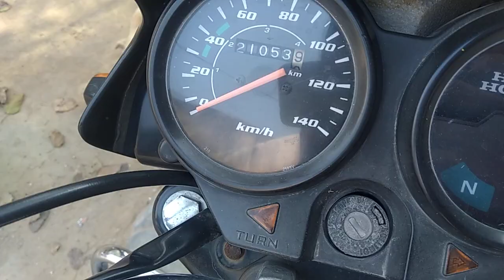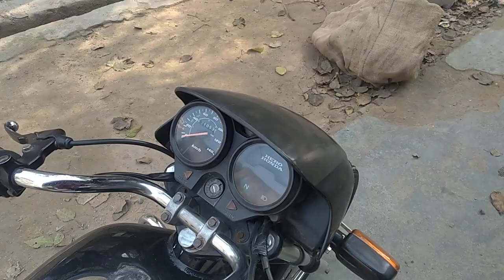hero honda cd Deluxe (splendor) (hindi)आज भी बिलकुल New h.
video owner-labbi Rao from Gurgaon Haryana HR26.